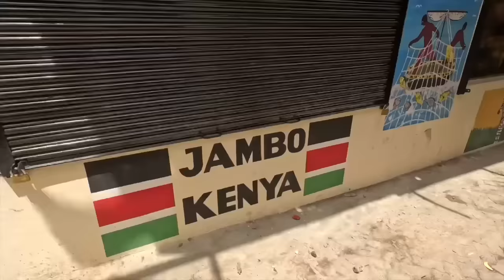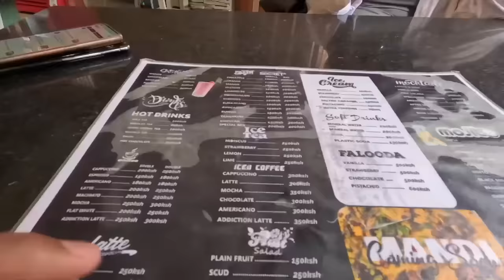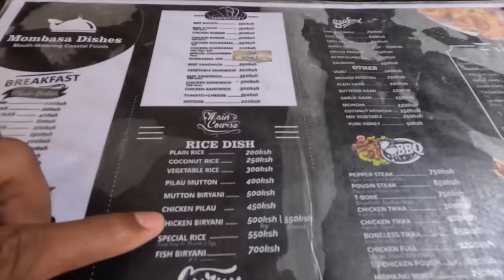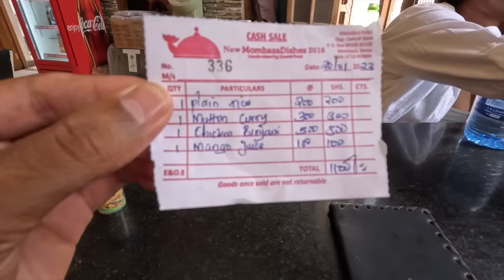VISITIED AFRICA’s OLDEST CITY | MOMBASA KENYA🇰🇪